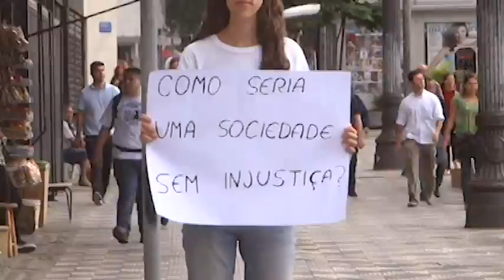Campanha Universitária 2013